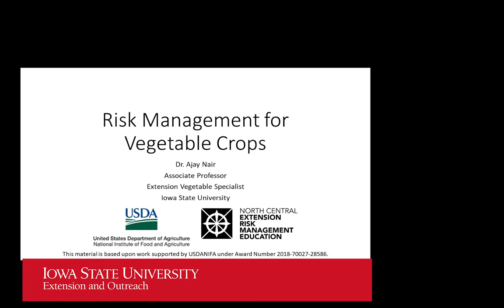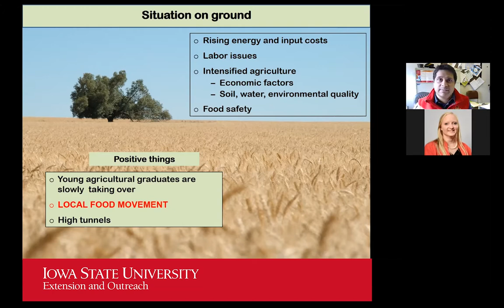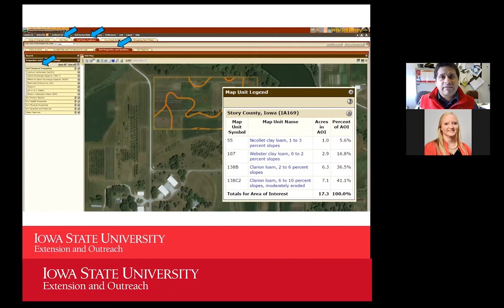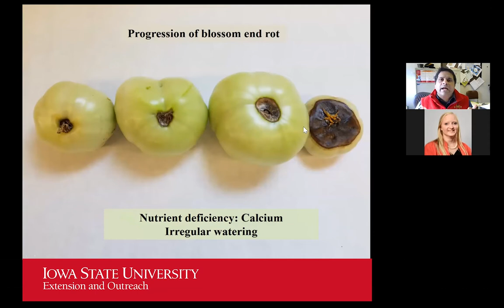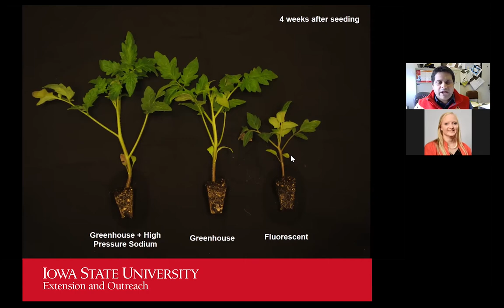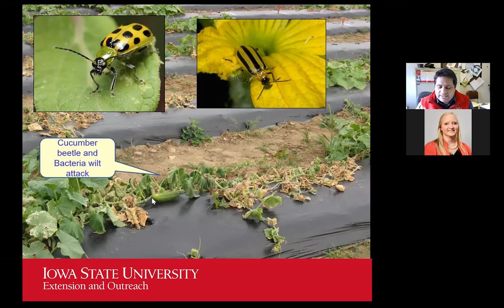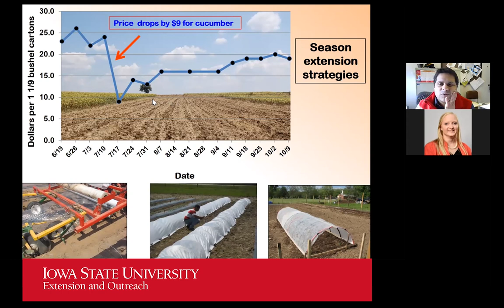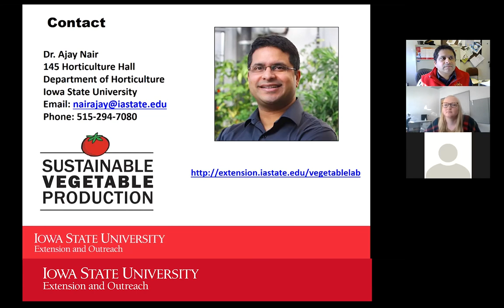Risk Management for Vegetable Crops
This webinar is the fifth of a ten webinar series based on risk management for specialty producers. In this webinar Dr. Ajay Nair, Associate Professor and Extension Vegetable Specialist, with Iowa State University discusses risk management for vegetable crops.